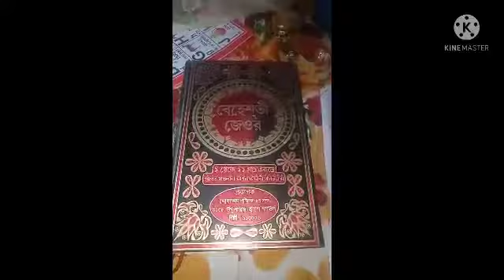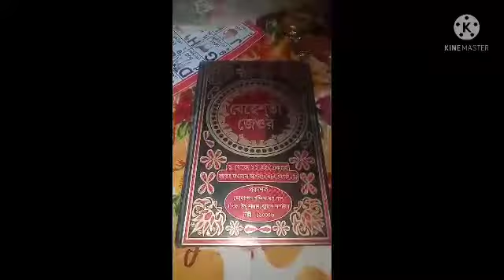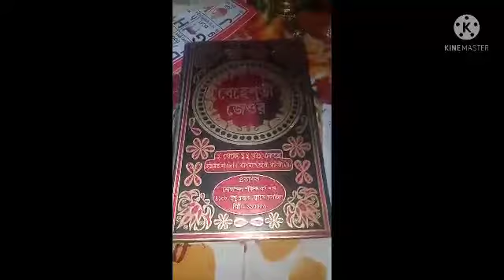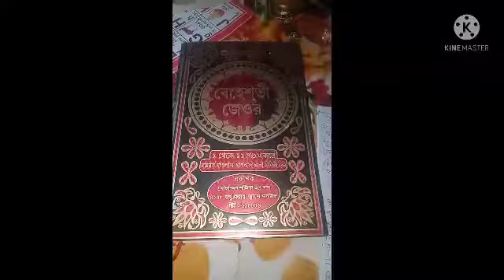PITA MATAR SONG পিতা মাতার গান